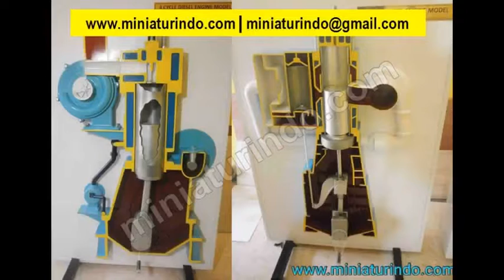Miniature Boats |Model Ship Maker Miniaturindo.com